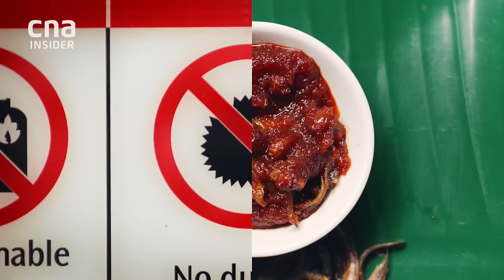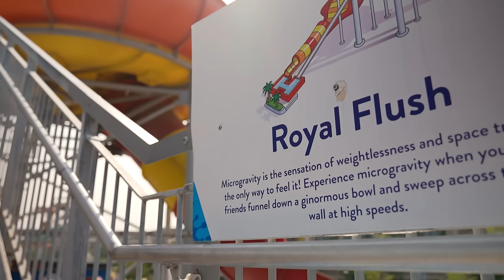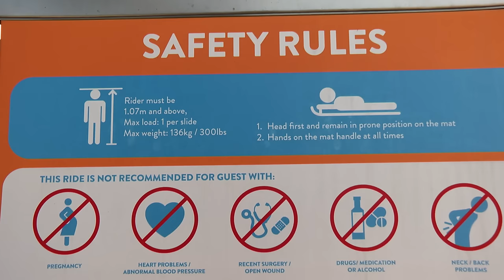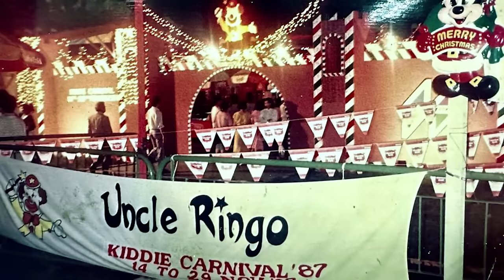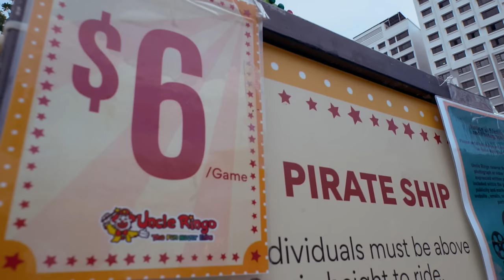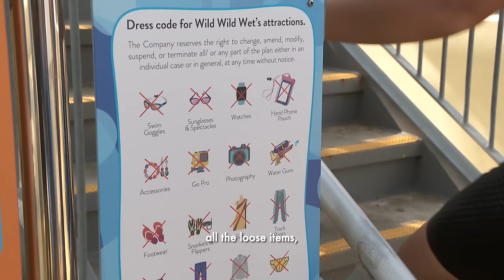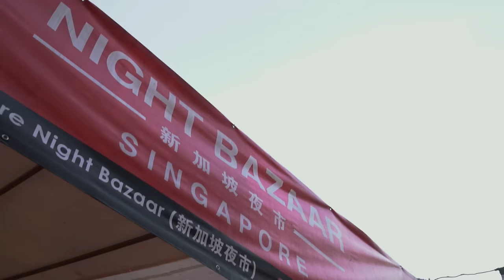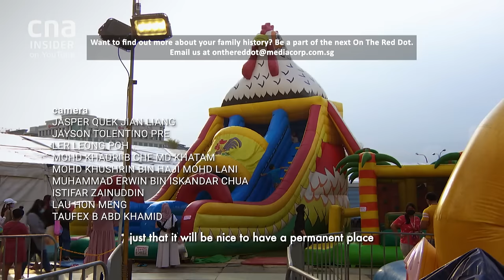Wild Wild Wet & Uncle Ringo Funfairs: Secrets Of Singapore's Theme Parks | On The Red Dot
Go behind the scenes at Singapore’s homegrown theme parks to uncover some surprising secrets about what it takes to bring you your thrills and spills. There’s something lurking in the water at Wild Wild Wet that can cause panic and mayhem. How do staff keep the thrill rides – and water - safe at Singapore’s oldest surviving water park?

Generations of Singaporeans have enjoyed the rides and funfair games at the travelling carnival that comes to your neighbourhood. But just who is behind Uncle Ringo, and what does it have to do with a famous musician and one of Singapore’s hottest nightclubs?

00:00 Introduction
02:18 How many times must a Wild Wild Wet ride be tested?
06:36 Who is Uncle Ringo and why did he start a carnival?
10:43 What it takes to set up a travelling carnival
15:56 How is the water kept clean and safe at a water park?
20:34 What's next for Uncle Ringo's carnivals?